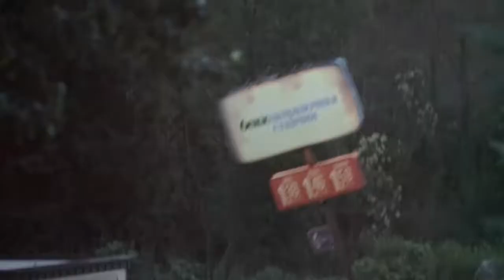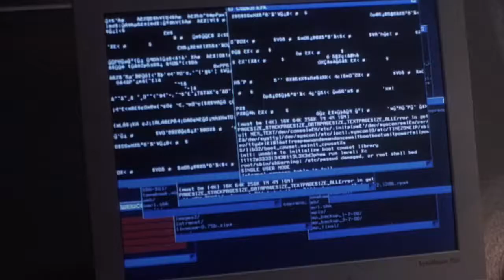Nature Unleashed Earthquake - Official Trailer